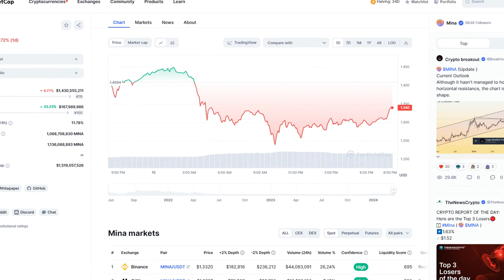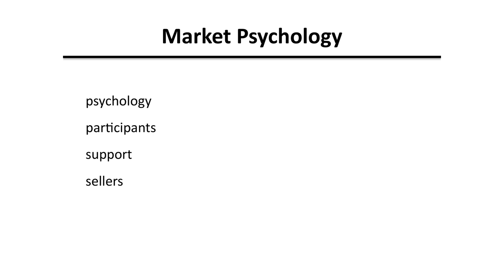MINA PROTOCOL MINA BULLRUN PUMP COMING? | MINA Technical Analysis | MINA Price Prediction